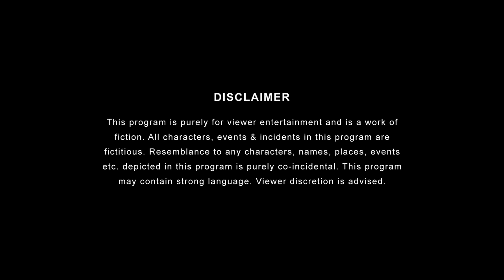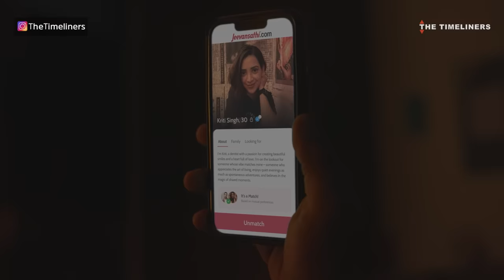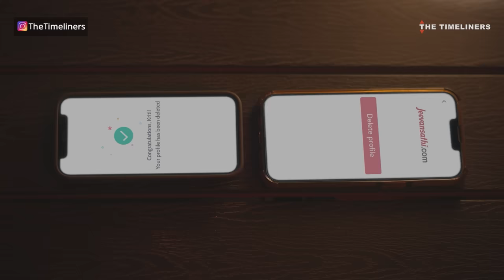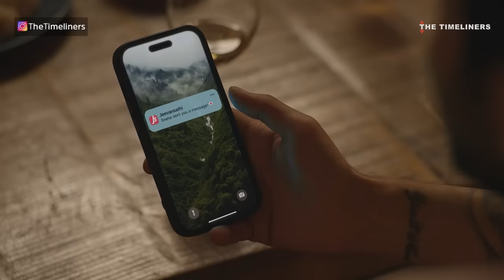Almost Together | EP 03 Vibe Match Ho Gayi | New Series | The Timeliners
Step into the heartfelt conclusion of our story, where love breathes life into untold emotions.  Watch EP 03 - ‘Vibe Match Ho Gayi’ as emotions unfold in unspoken stories, guiding Kriti towards the certainty she's longed for.

Match vibes and preferences only on Jeevansathi.com - India's leading matrimonial app. With 25 years of matchmaking excellence and a vast database of verified profiles, finding your lifelong partner is only a click away.

Credit List:

Director: Happie Mongia
Writer: Aastha Dhyani
Executive Producer: Vijay Koshy, Vaibhav Bundhoo, Pranav Thakker
Creative Producer: Sneha Mitra
Creative Director: Deepesh Sumitra Jagdish
Associate Producer: Mittal Sangle, Jitendra Kumar (Jack)
DOP: Shree Namjoshi
Chief AD: Pranveer Singh Bansal
Director's Assistant: Anirudh Shukla
Second AD: Omkar Samant
2nd Second AD: Hridyanshi Toor
Script Supervisor: Saurabh Kumar
Clap AD: Naitik Gaurav
Creative Intern: Akanksha Prabhune
Editor: Abhishek Kansal
Supervising Producer: Uteja Sharma
Line Producer: Jenisha Dave
Production Controller: Santosh Lokhande
Production Manager: Kishor Pawar
Production Executive: Rahul Choudhary
1st AC: Manish Nihalani
2nd AC: Rahul Shah
Production Designer: Kirti Thorbole, Ayush Kulkarni
Assistant Art Director: Omkar Pagare
Art Intern: Lucky, Hariom
Costume Stylist: Reena Harpalani
Costume Assistants: Shashwati Shankar Kashte, Kajal Mishra
Commercial Team: Ankit Singh, Pranav Kulkarni, Rajvardharn Sabale
Sound: Suman Rana
Sound Assistant: Roushan Singh
DIT: Anil Kathi
On Set Accountant: Piyush Mehta
HMU Head: Pranu Priti
Makeup Artist: Vijay, Subodh
Hairstylist: Shabnam
Post Production Supervisor: Garvit Janshali
Post Production Assistant: Abhishek Sharma
Graphics: Anshuman Singh & Rishi Bhaumik
Data Manager: Naresh Ghumalla
Talent Head: Shivani Bengani
Talent Collab Head: Arun Kumar
Talent Manager: Varsha Gumashta
Casting Team: Indu Sharma
Head of Marketing: Yogesh Saini
Marketing Team: Mahek Mishra, Smit Padhiar, Ankit Chauhan, Mangesh Jaiswal, Sakshi Thakur, Raj Soni, Chetan Singh, Akash Ojha
Head of Brand Partnerships: Pranav Thakker
Brand Sales: Nishant Dobhal, Prateek Rampal
Brand Solutions: Satya Prateek Paul, Aastha Dhyani
Account Management: Mehernawaz Merchant, Astha Kaushik
Head of Finance: Manish Saini
Associate Director (Finance): Nikita Trivedi
Senior Accountant (Revenue): Vidhi Panchal
Project Accounts Manager: Anil Harijan
Set auditor cum Cashier: Piyush Mehta
Head - Legal: Megha Sharma
Sr. Manager (Legal): Shikha Guleria
Manager (Legal): Trupti Nikam
Dy. Manager (Legal): Priya Bhargav, Itisha Sharma
Asst. Manager (Legal): Sweta Jadhav
Consultant (Legal): Varun Gopala Krishnan
Cast: Plabita Borthakur, Vishal Vashishtha, Aaron Arjun Koul, Neelu Dogra, Ankit Motghare, Sankalp Rastogi